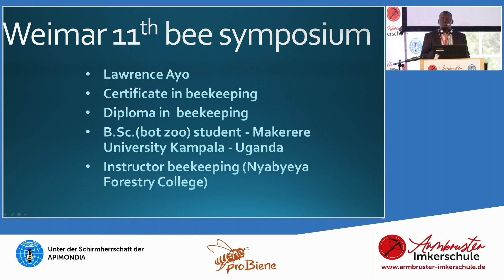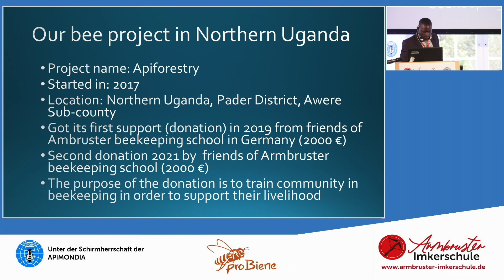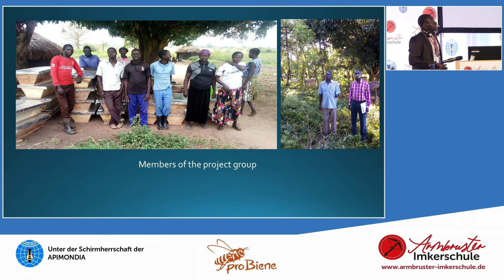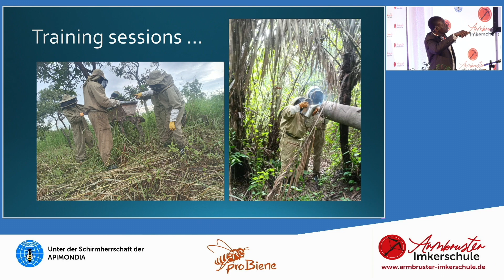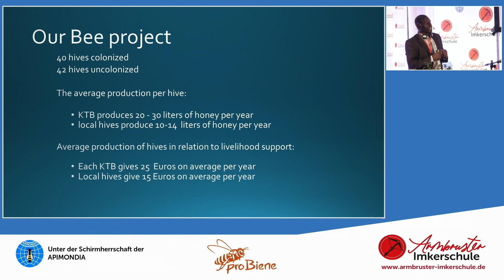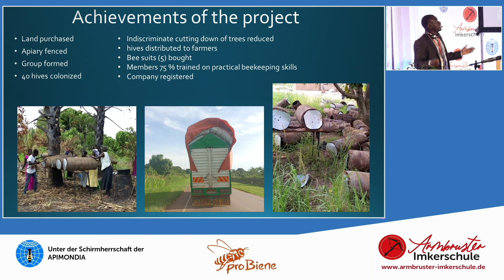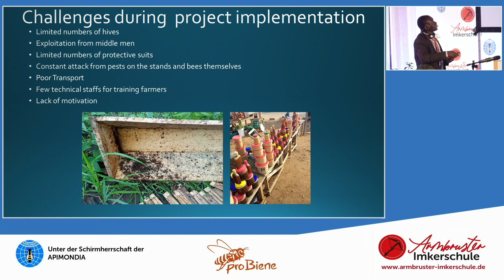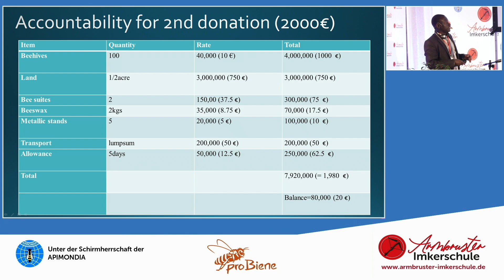Ayo Lawrence(englisch): The Uganda Project of the Armbruster Beekeeping School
Spendenlink zum Uganda-Bienenprojekt:
Mit dem Stichwort Uganda.

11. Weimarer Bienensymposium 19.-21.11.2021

Beekeeping Uganda
Armbruster Imkerschule
Ayo Lawrence